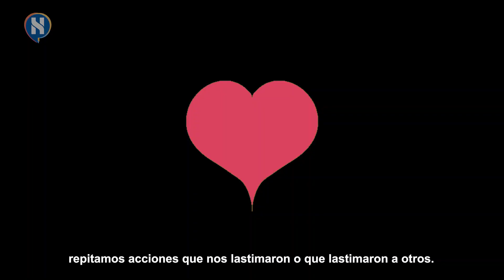Diccionario de las Emociones: Culpa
La culpa es una emoción que nos hace sentir mal, provocando un efecto doloroso. Surge de la conciencia o sensación de haber transgredido las normas éticas, personales o sociales, sobre todo cuando de la propia conducta deriva en un daño a una o más personas. Ahora, el DiccionarioDeLasEmociones, nos explica los fenómenos de esta emoción.